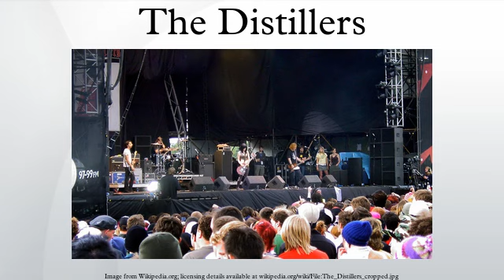The Distillers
The Distillers were an Australian-American punk rock band, formed in Los Angeles, California in 1998 by vocalist and guitarist Brody Dalle. Dalle co -wrote, played guitar and provided vocals for nearly every track on the band's three albums. After the breakup of the band in 2006, Dalle and Distillers guitarist Tony Bevilacqua went on to form Spinnerette.